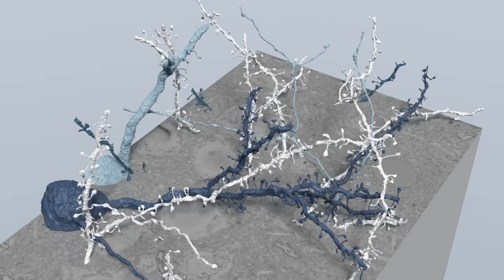Neurons reconstructed from Volume Electron Microscopy data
You can also read more about this reconstruction project in this article

Create a free account to upload, share, and annotate your own 3D images on webknossos.org!